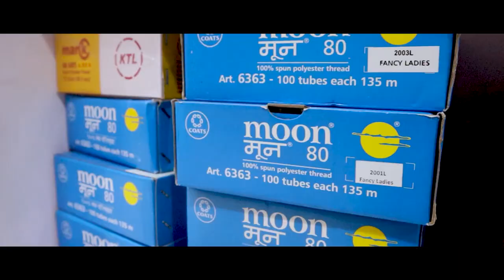सुहास बाबर यांचा पालिकेच्या प्रस्तावित डांबरीकरणाला विरोध ।। वज्रधारी न्यूज ।।